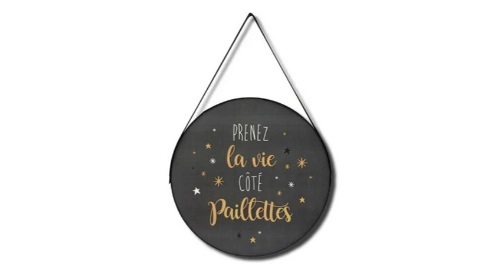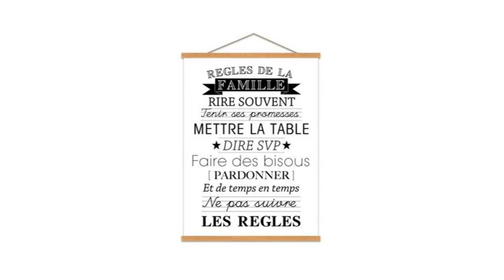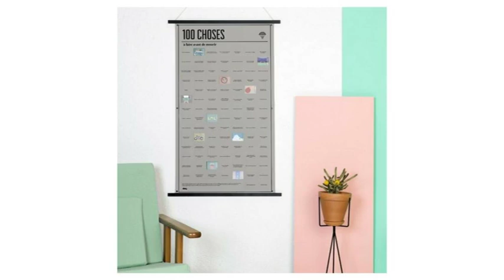Cadeaux de Noël : des affiches et posters pour tous les goûts !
Affiches et posters sont des décorations murales parfaites pour exprimer sa personnalité ! Et un super cadeau pour les fans de musique, de voyage ou de super héros…